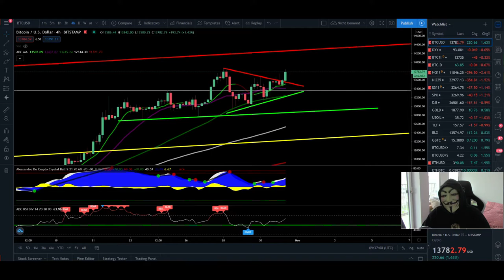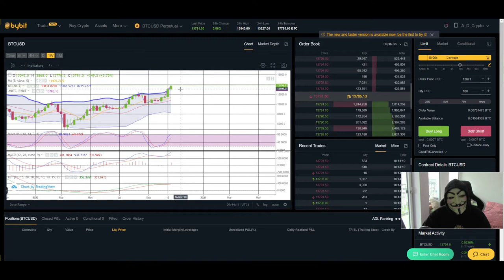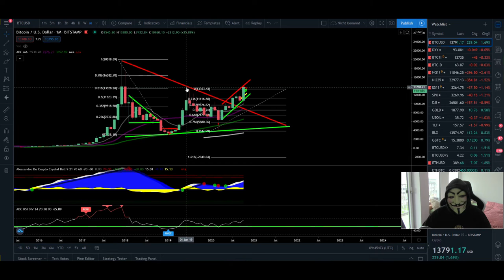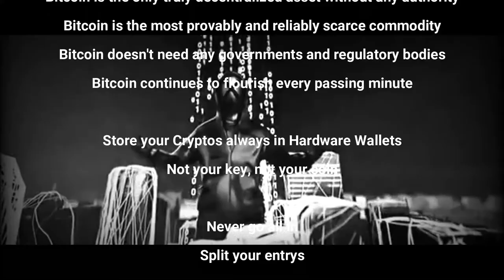BITCOIN ₿ TO 14K ON HALLOWEEN!! ¦ BITCOIN Technical Analysis 31,10,2020